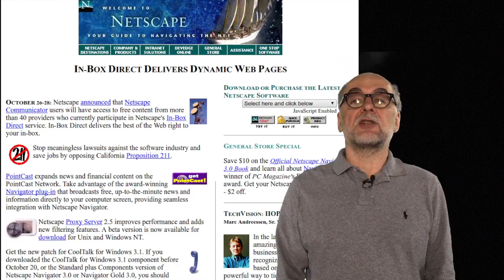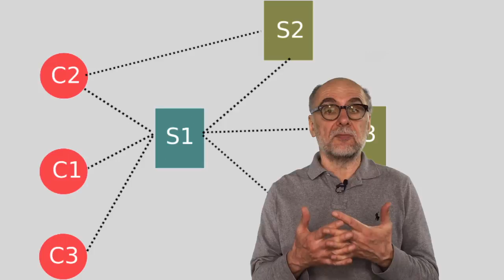Teaser for the Diffuse Javascript MOOC